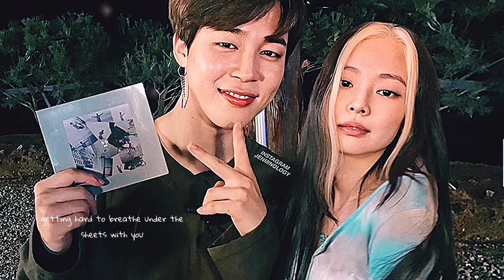✨Jenmin✨Jennie (blackpink) & Jimin (bts) • play date • [fmv]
🌺[fmv - fan made video]
🌺Respect copyrights! Otherwise, I will be forced to take action!